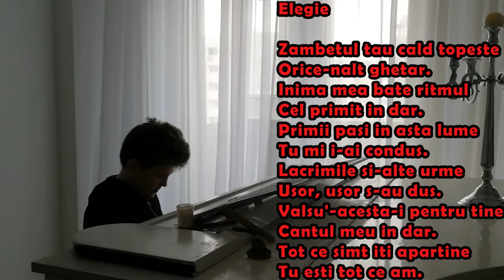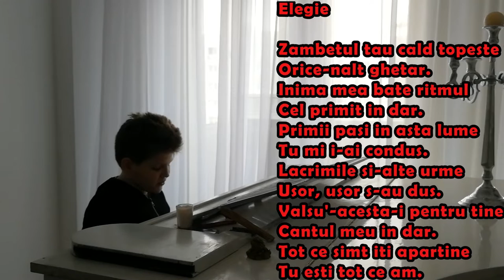Elegie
Compozitor- text si aranjament Laura Ştefan
Profesor Laura Ştefan
Yamaha DGX660
Video #405 #11 years #11 лет #11 ani